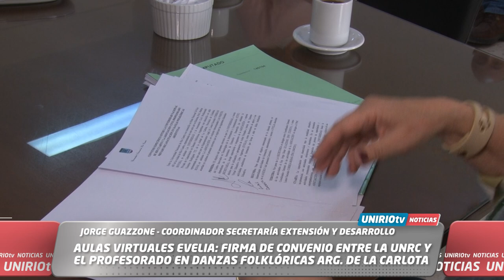FIRMA DE CONVENIO ENTRE LA UNRC Y EL PROFESORADO EN DANZAS FOLKLÓRICAS ARG. DE LA CARLOTA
JORGE GUAZZONE - COORDINADOR SECRETARÍA EXTENSIÓN Y DESARROLLO
UniRio TV
Universidad Nacional de Río Cuarto
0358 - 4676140